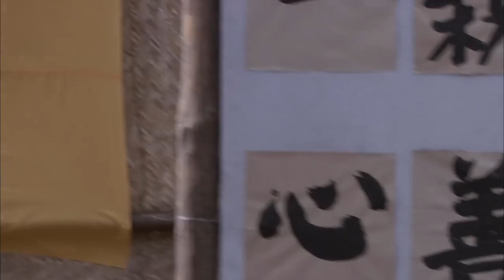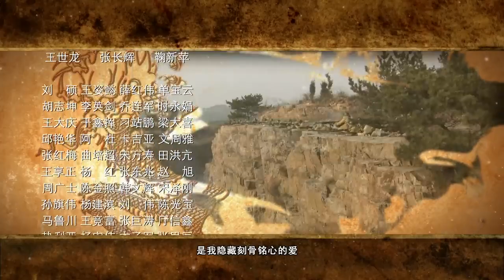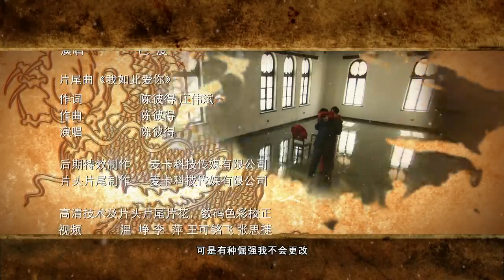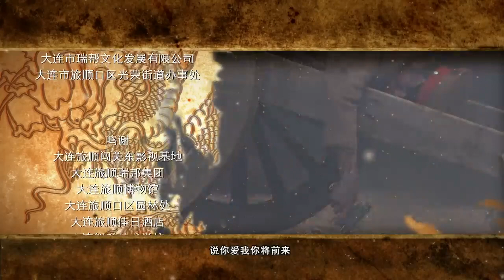【2023最新抗戰劇】諜影非凡 第36集：眾星雲集高能上演抗日傳奇，再塑中國硬漢#奇道#無間#抗戰